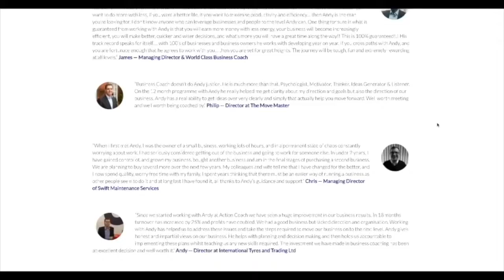Episode 43: What Shit Customer Experience Costs A Business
Episode 43: Over Promising and Under Delivering — What Sh*t Customer Experience Costs a Business

Hi all. So... today I have to be honest, I have a rant about poor customer experience. Lewis Haydon suggested that it would be good to put this on LinkedIn as it's very relevant to sales, marketing, and competitive advantage.

What is your experience with 'customer experience'?

Is there something that springs to mind as bad customer experience for you?

What examples of good customer experience have you had?